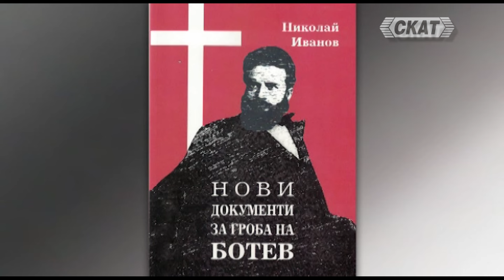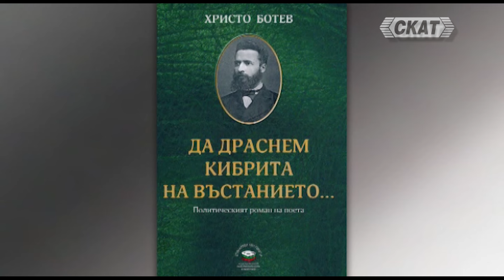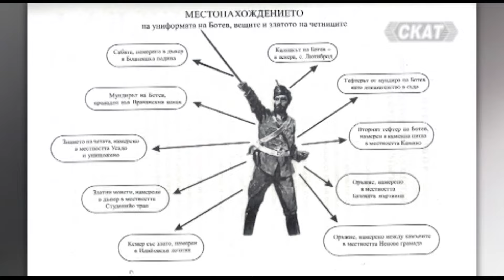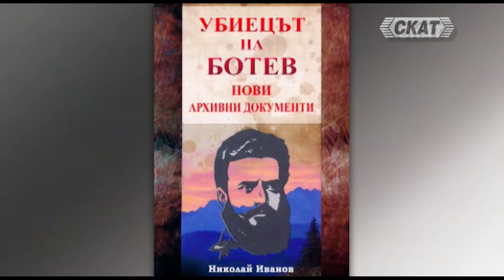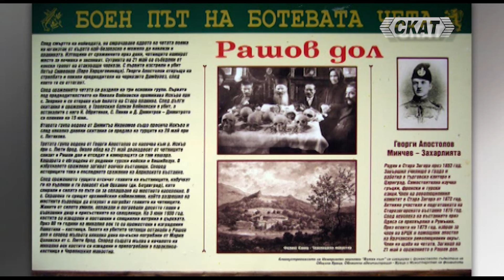Униформата на Ботев I част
гост: Николай Иванов - писател и историк
"Час по България'' - предаване на национална телевизия СКАТ
Всеки петък от 21:40